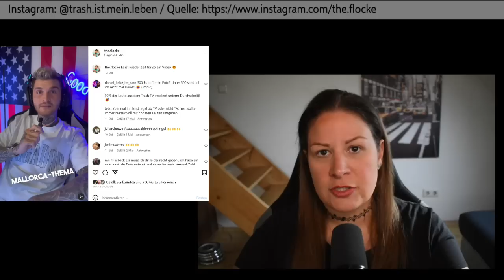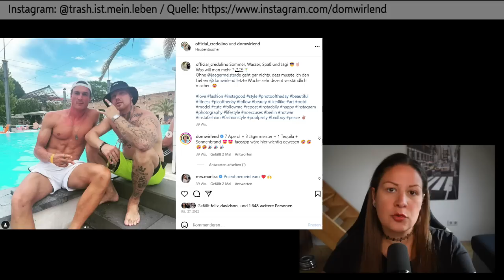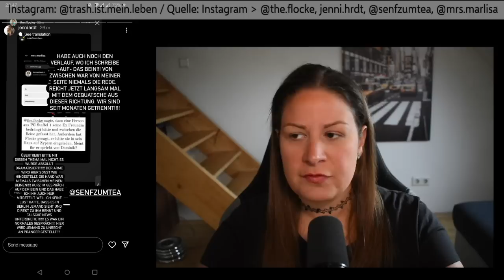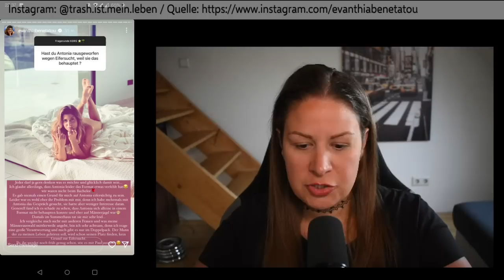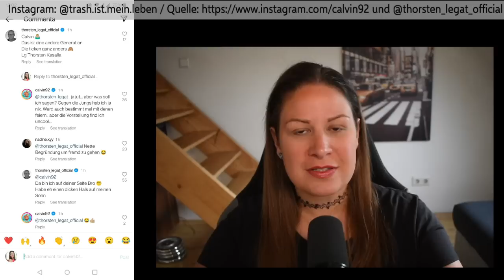TRASH NEWS MIT ALINA AM 28.04.2023 ❤️ 😊 Thorsten Legat & Sarah, Antonia Hemmer & Eva und mehr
xoxo

Instagram: Memes, Kolumnen, Votings, Umfragen, Reactions, News 😏 ☀️